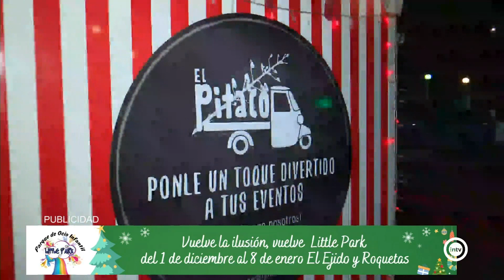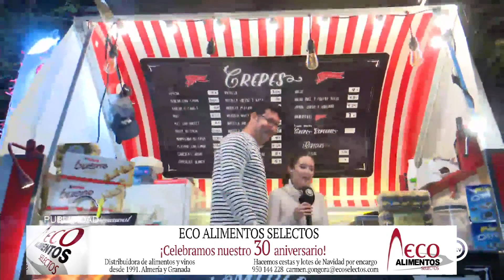El Pitaco (Almería is different) (16/12/22)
Mercado Navideño en La Rambla